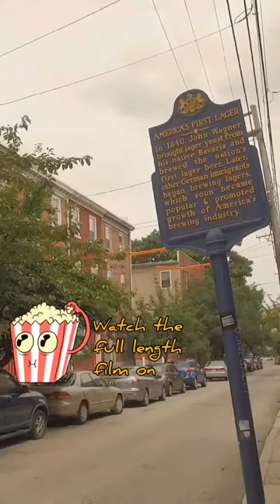Pennsylvania brewed the first lager! with Saint Benjamin Brewing Company. #🍻